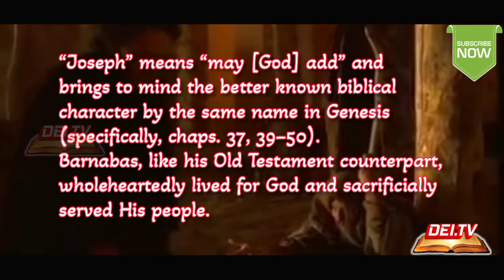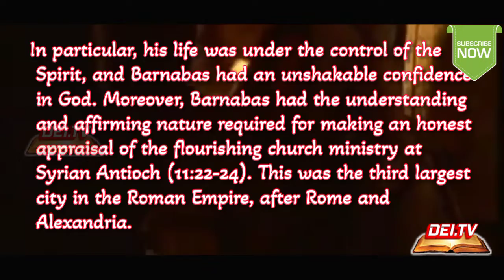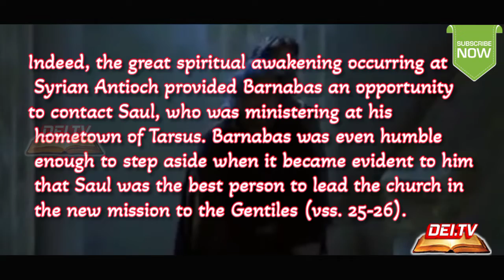5 FACTS ABOUT BARNABAS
5 FACTS ABOUT BARNABAS || @DEITV